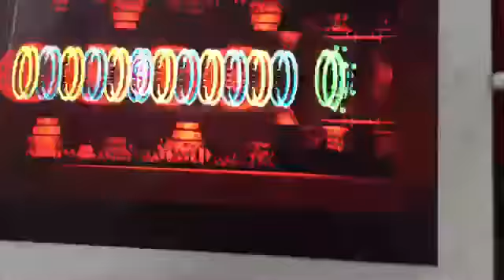At the speed of light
THIS IS NOT COMEDY